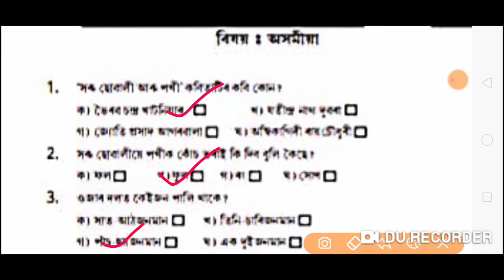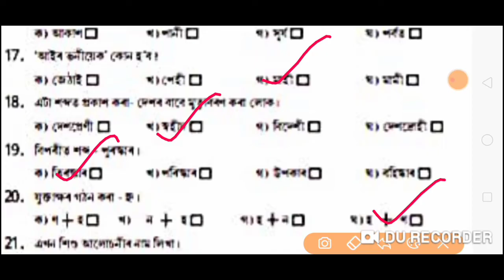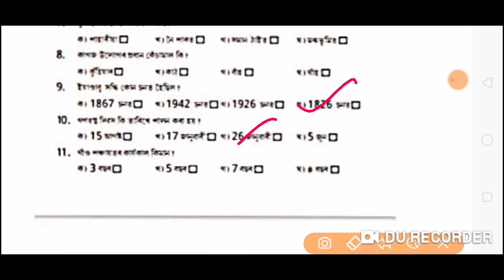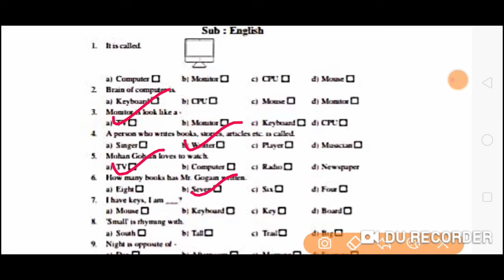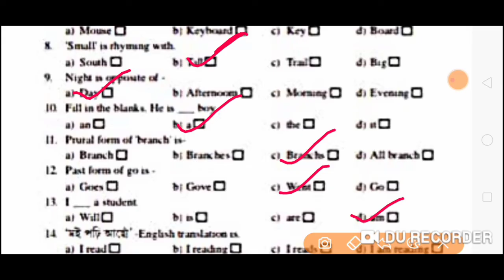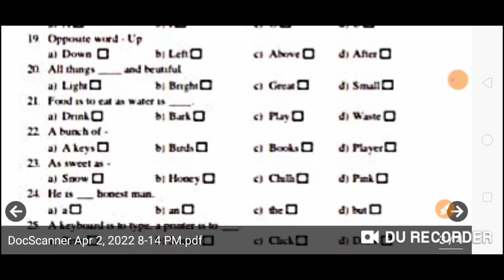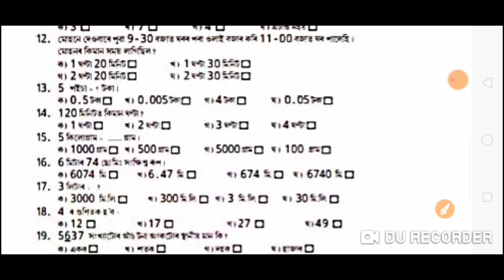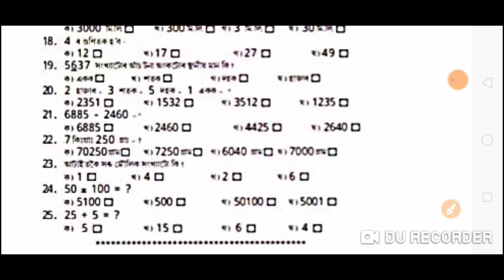প্ৰতিভা সন্ধানী পৰীক্ষাৰ প্ৰশ্নকাকত পঞ্চম শ্ৰেনী SCERT Assam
SCERT Assam প্ৰতিযোগীতামূলক পৰীক্ষাৰ সম্ভাব্য প্ৰশ্নৰ উত্তৰ পঞ্চম শ্ৰেণী